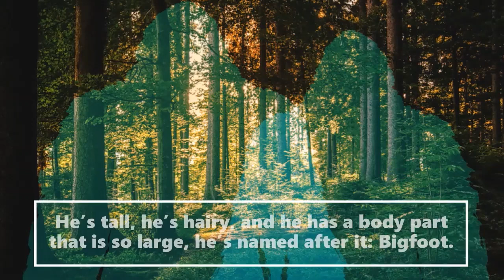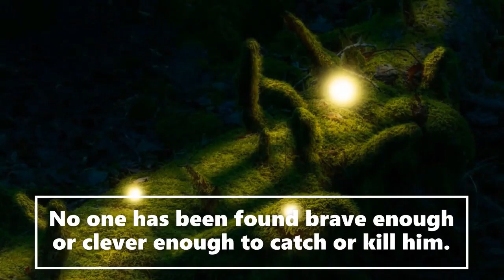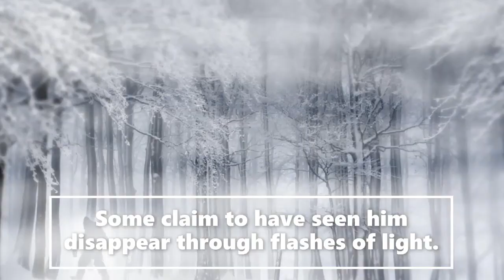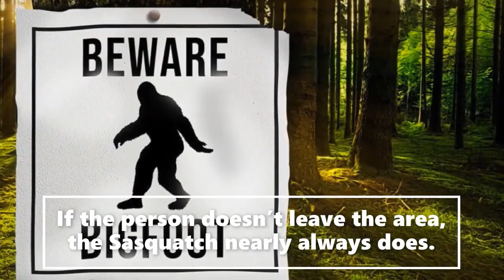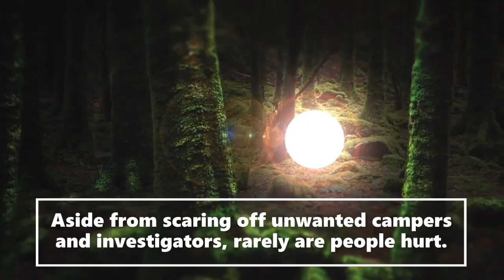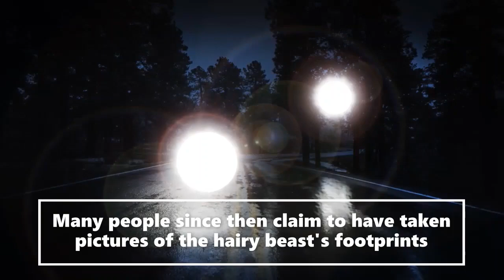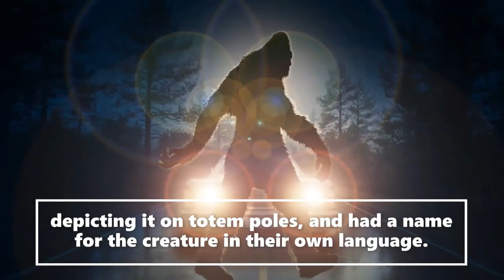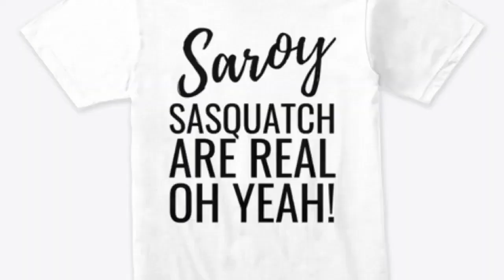(Prt1of2) Bigfoot Watches Your Back Mystery Terrifying Story| (Strange But True Stories!)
Welcome to the Saroy channel. This is an entertainment channel for real Bigfoot bedtime stories. Today (Prt1of2) Creature Watches Your Back Mystery Terrifying Story| (Strange But True Stories!).  We receive witness Sasquatch accounts and actual publicly documented cryptid sightings. Creative license is used to expand on the characters in these stories. We release daily encounters.  Let us know if you enjoyed today's story.